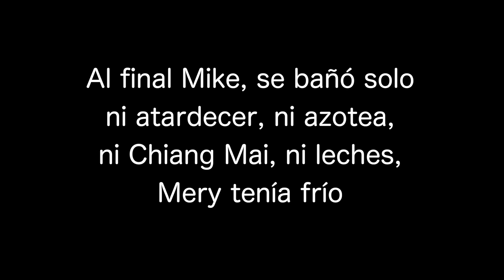COMIENDO EN PUESTOS CALLEJEROS. CHIANG MAI | TAILANDIA VLOG 7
Pasamos la tarde en varios mercados de Chiang Mai, en el barrio de Nimman y comiendo en puestos callejeros.

💉 5% en tu SEGURO DE VIAJE en Iati Seguros entrando en este enlace